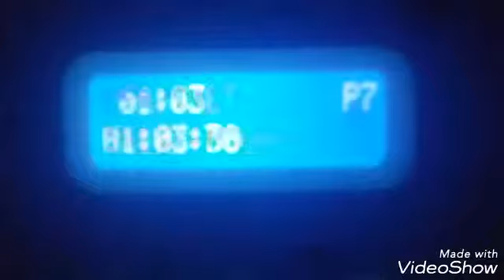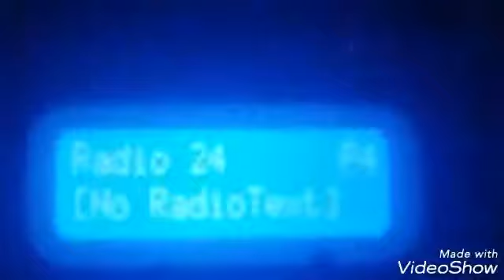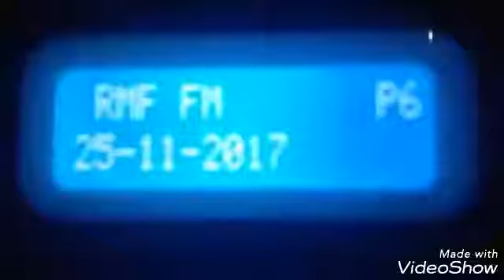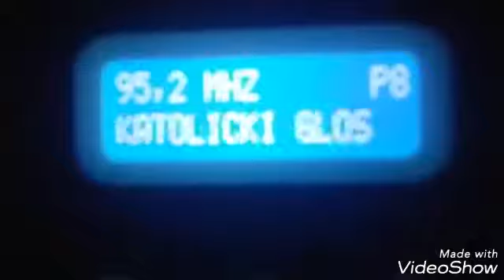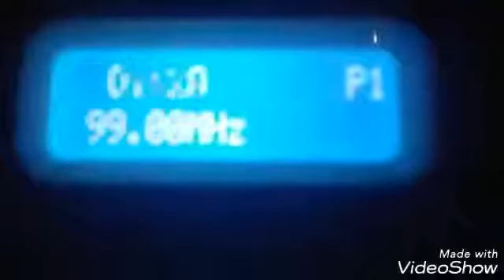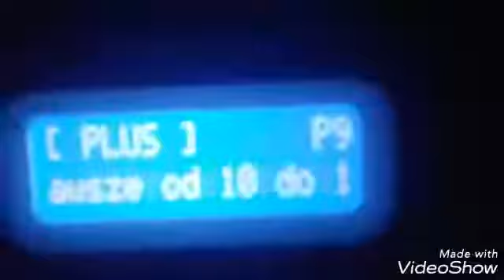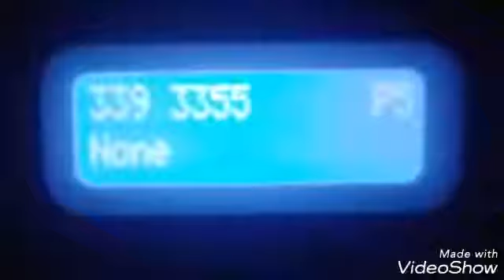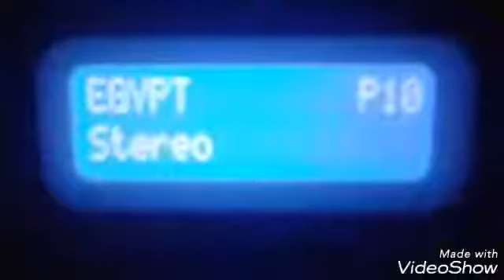Radio Data System w Lubaniu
Radio Data System nagrany w dniu 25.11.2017

Stacje Radiowe:
89,4 Radio ZET
90,6 Polskie Radio 24
91,5 PR3
93,8 RMF FM
95,2 Radio Maryja
96,7 Radio Wrocław
99,0 PR 1
100,8 RMF FM
102,8 Radio PLUS Legnica
103,6 Radio Wrocław
106,7 Muzyczne Radio

Zachęcam do podzielenia się swoimi przemyśleniami.